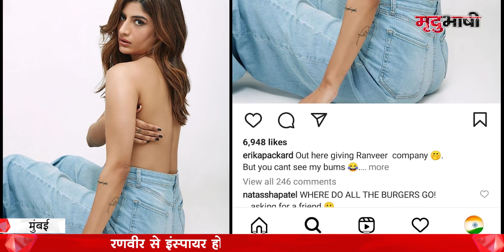Ranveer से Inspire होकर Erika Packard हुई Nude ! | Hot Photoshoot | Mradubhashi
बॉलीवुड एक्टर रणवीर सिंह के न्यूड फोटोशूट के बाद हर तरफ चर्चा में बने हुए हैं। अब उनके इस फोटोशूट के बाद 'खतरों के खिलाड़ी 12' फेम एरिका पैकर्ड ने सोशल मीडिया पर अपनी एक सेमी-न्यूड फोटो पोस्ट की है। फोटो में वो काफी बोल्ड अंदाज में दिख रही हैं। एरिका ने इस फोटो को शेयर कर रणवीर सिंह के बारे में भी बात की है।